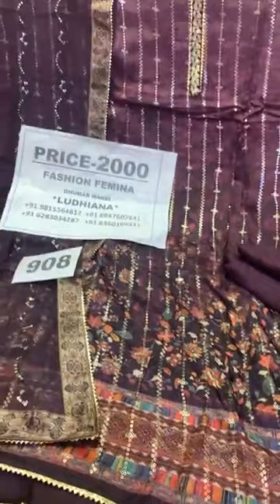1500/- 2500/- 3500/- 4500/- || Fashion femina Ludhiana || Big Sale